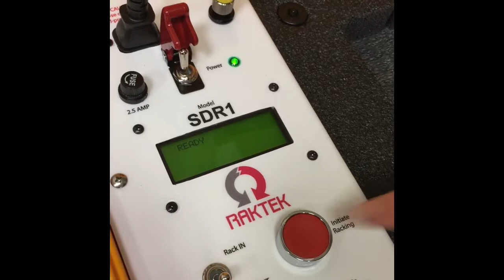RAKTEK SDR1 By MarTek Ltd.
For Square D Model 6 MCC with Closed Door Racking